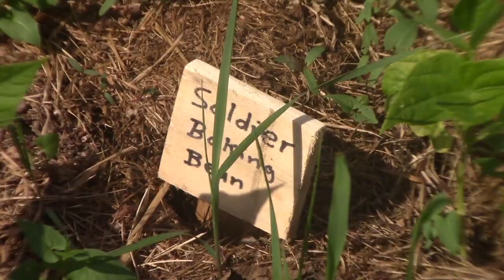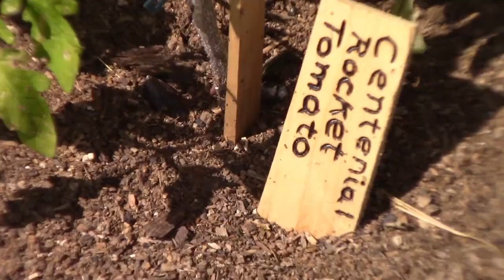Mulching in June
Organic Mulch is the easiest way to reduce weed pressure, retain moisture and improve soil in one step! I use clippings from mowing my meadow area to serve this purpose.